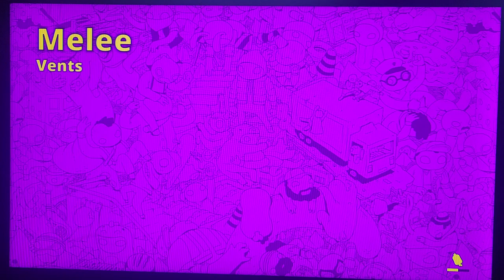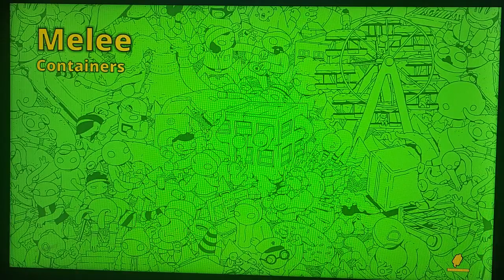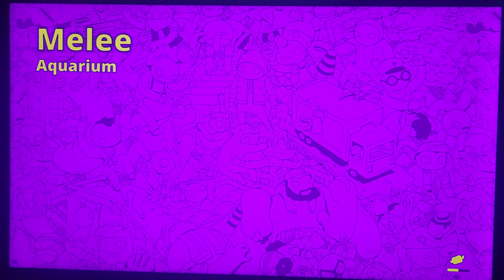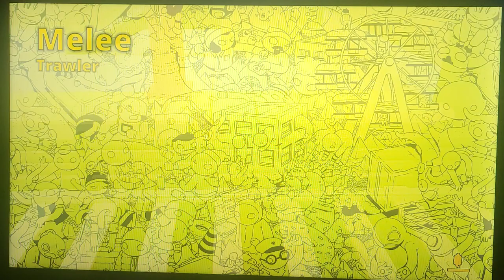Gang Beasts - You Gotta Friend In Me [Brothers Gameplay]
gangbeasts Like I said, more coming soon